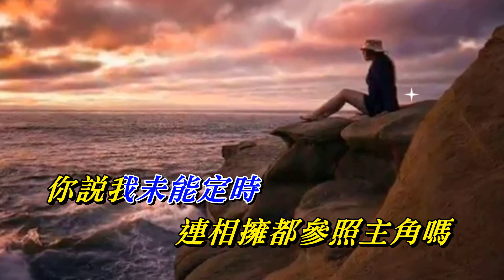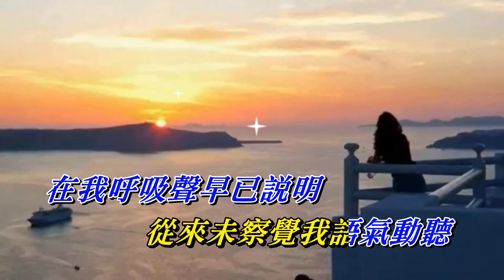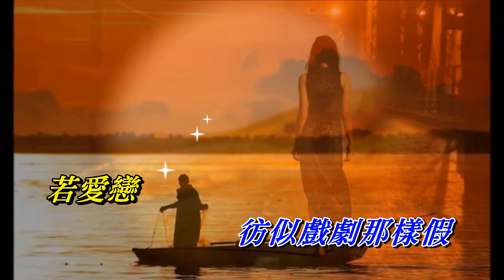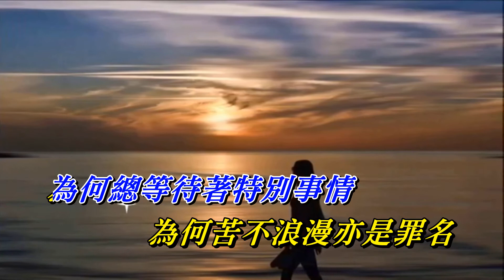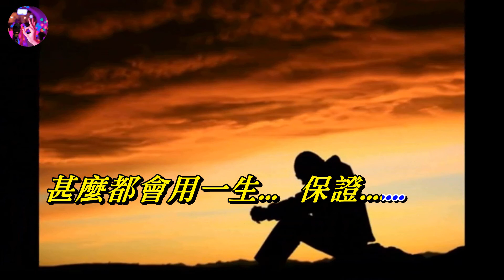不浪漫罪名 王傑〈MMO HD版〉